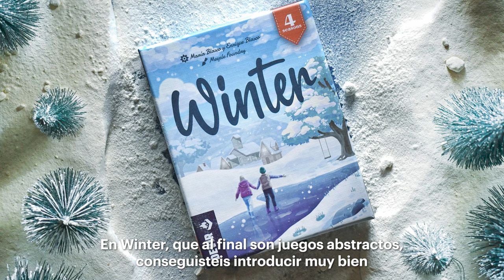Entrevista a María y Enrique Blasco - Autumn - Devir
Charlamos con María y Enrique Blasco sobre Autumn.